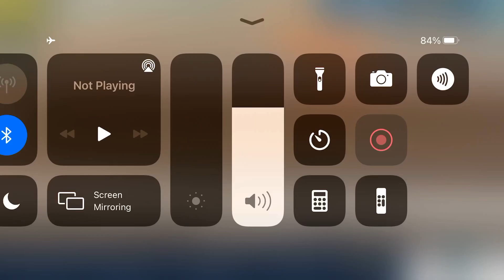To Break, Or Not To Break The Ice. Warmer Waters After I was Chilled To The Bone At Skeleton Bay.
T=12:07 Double Throw